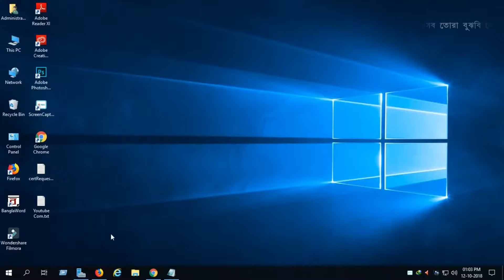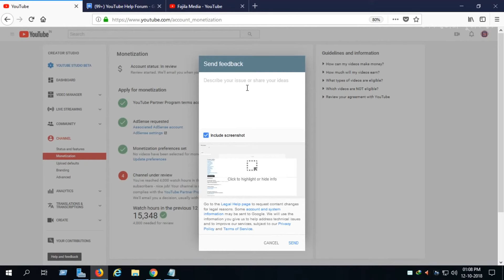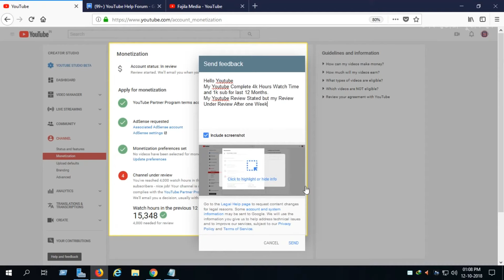How to Monetize Youtube Videos without 4k hours and 1k Subscribers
Effective immediately, to apply for monetization (and have ads attached to videos), creators must have tallied 4,000 hours of overall watch time on their channel within the past 12 months and have at least 1,000 subscribers
How do I monetize my YouTube channel?
How do you make money on YouTube without being a partner?
How can I monetize my YouTube channel from mobile?
How many subscribers do you need to get paid on Youtube?
How can I make money on youtube without Adsense?

Montization Recview still Under Review After One Week

Hello Youtube
My Youtube Complete 4k Hours Watch Time and 1k sub for last 12 Months.
My Youtube Review Stated but my Review Under Review After one Week